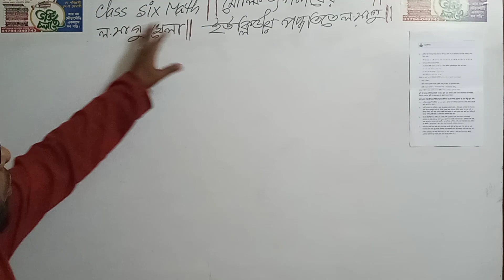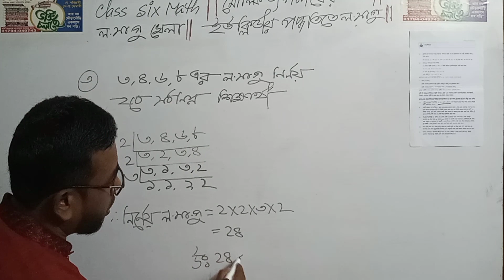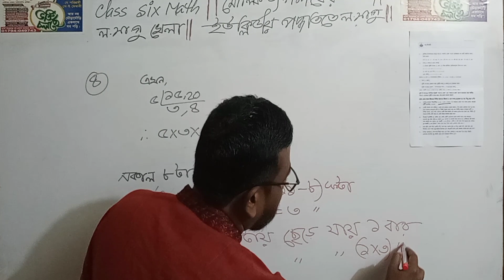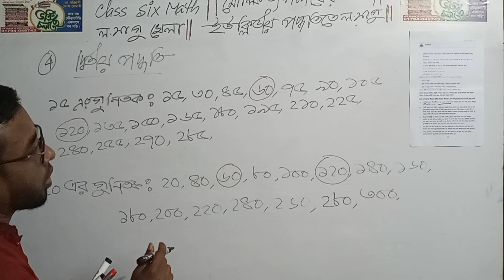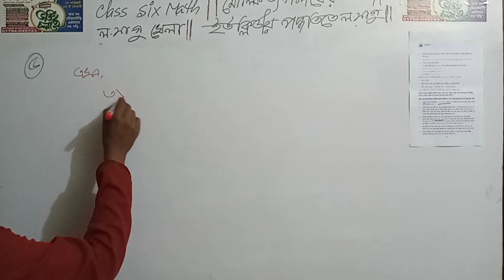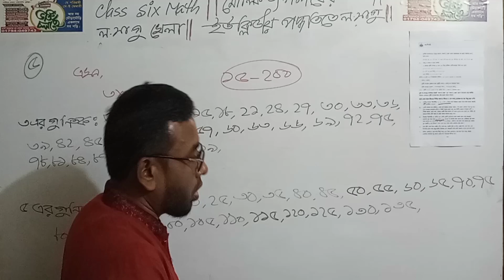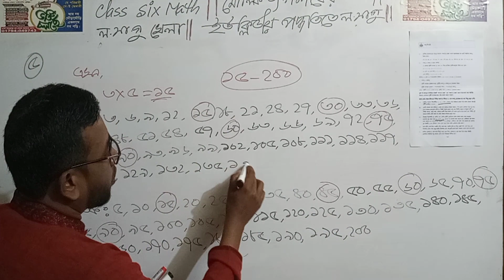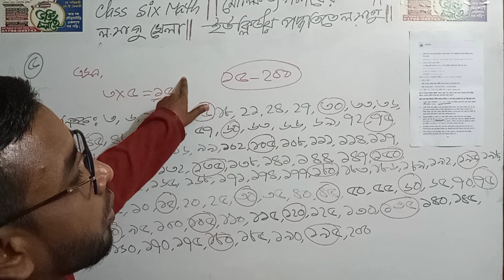Class 6 Math || মৌলিক উৎপাদকের গাছ || লসাগু’র খেলা || ইউক্লিডীয় প্রক্রিয়া লসাগু নির্ণয় || Part 08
In This Video:

Class 6 Math || মৌলিক উৎপাদকের গাছ || লসাগু’র খেলা || ইউক্লিডীয় ও  গুণিতক প্রক্রিয়া লসাগু নির্ণয় ||

 ছবিতে লসাগু নির্ণয় || Tree Diagram || ষষ্ঠ শ্রেণির গণিত  Part -06